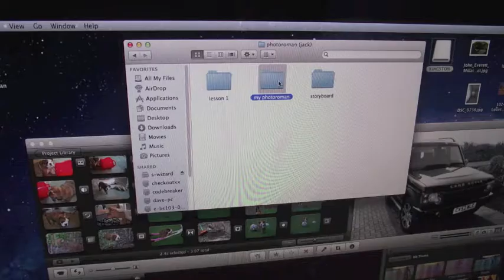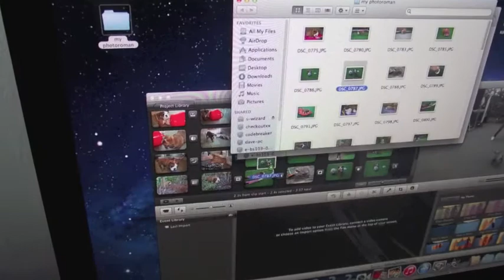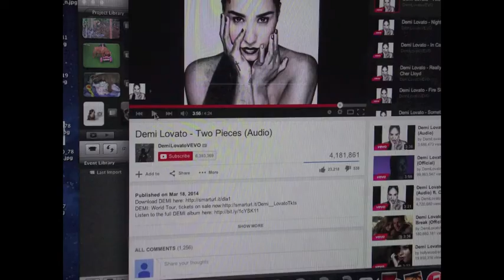Jemma Photo Roman